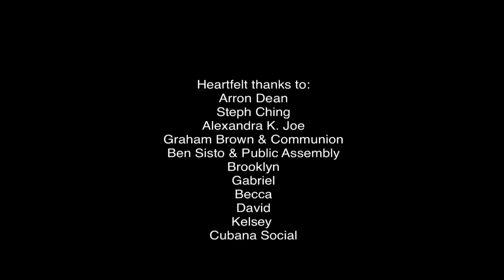Maayan's Music Minute, Ep.1: Arron Dean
Created, produced and hosted by          Maayan Schneider
Director and Co-Producer:                       Pamela Karp
Director of Photography:                           Ronald J. Lewis
Second Camera, Editor and Animator:  Dave Dubuc
Production Assistant:                                Maribeth Risley
Production Assistant:                                Sarit Schneider
SPECIAL THANKS TO JOHN HENRY SOTO AND PAT BOHAN

"Minneapolis" © Arron Dean; Music used by kind permission

YAY! FREE MUSIC!